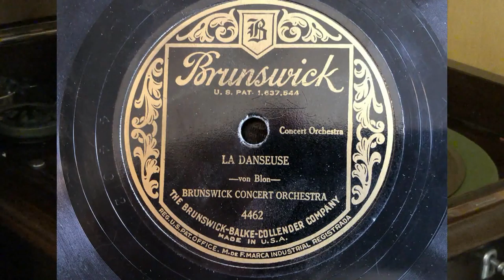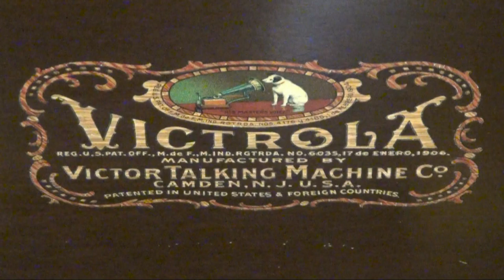La Danseuse recorded by Brunswick 78 RPM Record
La Danseuse,  composed  by Franz von Blon and performed by Brunswick Concert Orchestra under the direction of Louis Katzman.  Recorded on August 24, 1928 and released on Brunswick Record  4462 78 RPM Record sold in Australia.  Played on a Victrola Talking Machine with a Tungs-Tone Stylus. Videography by Dane C. Sorensen.